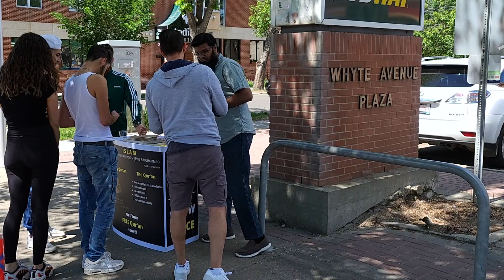(P2) Does The QUR'AN Mention About The BIBLE ? || Christianity || Street Dawah - Br. Asif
Br.Asif is an Indo Canadian, born in the Hyderabad city of India.
He is academically a Computer Sciences Engineer and a post graduate in International Business Management from Toronto, Canada.

Br. Asif is a public speaker on Islam and Comparative religion and has delivered numerous public talks on topics of Islam and comparative religion followed by Question and Answer sessions on the Invitations of Islamic centres, Mosques and Educational Institutions.

His Da’wah experience includes having successful one-on-one sessions, group discussions and polemics with leaders and prominent personalities of different faiths from multiple churches and temples presenting Islam and clarifying number of misconceptions about Islam. Alhumdulillah.

Br. Asif has also participated and taken sessions as a trainer in several Da’wah training programs. He also writes articles on Islam, comparative religions and social topics creating an awareness by presenting Islamic solutions to the problems in the society.

Dawahpedia Projects is yet another initiative by Br. Asif, striving with an ongoing mission, spreading the truth of Allah’s final message to mankind.

Dawahpedia Projects is primarily focused on correcting misconceptions and promoting understanding of Islam and strives to clarify Islamic view point, towards proper understanding and respect for Islam.

Some of the activities of Dawahpedia Projects include:

•Delivering Public Talks on Islam and Comparative Religion.
•Doing street Da’wah
•Da’wah in parks
•Setting up Da’wah booth distributing free copies of the Qur’an and Literature on Islam to Non Muslims.
•Writing Articles and Journals on Islam, Comparative Religion and Social topics presenting Islamic viewpoint and solutions.
•Conducting Da’wah workshops.